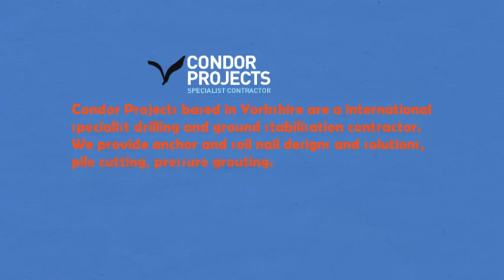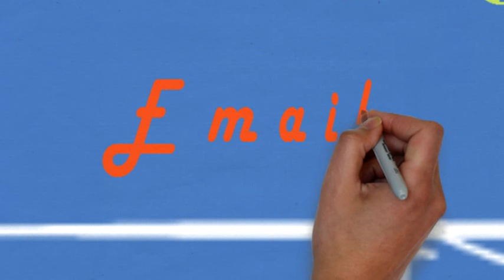Rock Anchors Contractors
Condor Projects based in Yorkshire are a international specialist drilling and ground stabilisation contractor. We provide anchor and soil nail designs and solutions, pile cutting, pressure grouting. If you want to read more, follow this